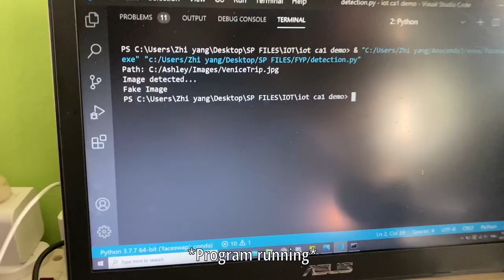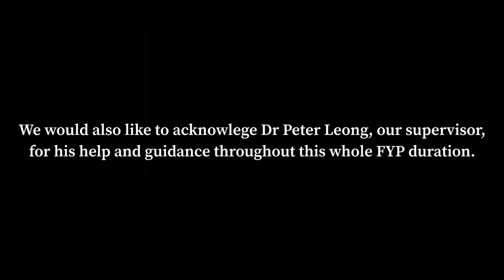DeepFake Generation and Detection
Through an evaluation of deep-learning algorithms, two sets of Python Jupyter Notebooks to seamlessly perform the otherwise difficult task of Deepfake Generation and Detection were developed each. This enables Deepfake researchers to easily generate such images, as well as allow the general public to more effectively distinguish between synthetic images from real ones. Additionally, 2 Datasets of 300 Images will be obtained from both the developed Generation and Detection Models to aid further training and testing of such DeepFakes models.